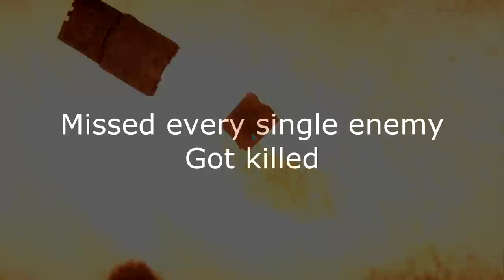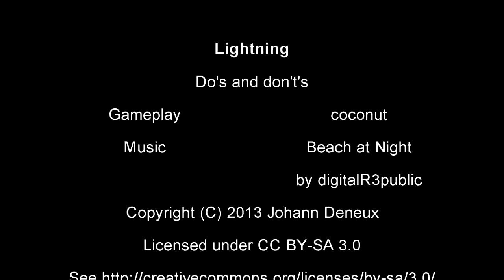Lightning: Do's and don't's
A short video on how to keep your lightning alive and kill enemies.